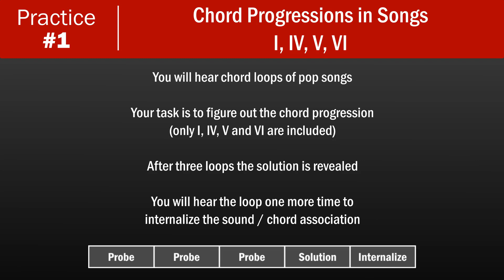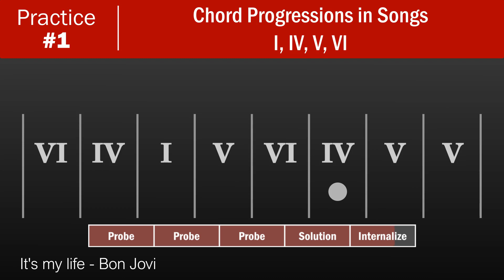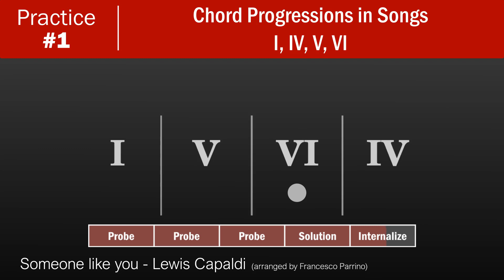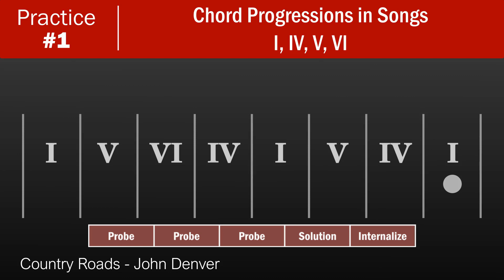#1 Chord Progressions in Pop Songs - Hands Free Ear Training for Relative Pitch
In this video, you will hear chord loops of five popular songs. Your task is to figure out the chord progression. After three repetitions, you will hear the answer.

Let me know, if you find this exercise useful.